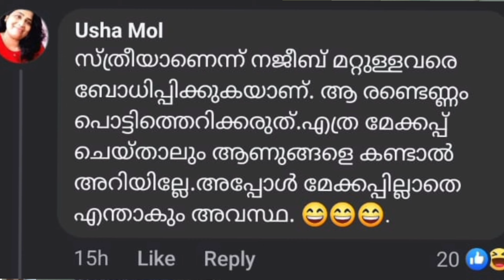NADHIRA MEHARIN❌പെണ്ണ് ആണെന്ന് കാണിക്കാൻ ആണോ ഈ വേഷം കെട്ട്??